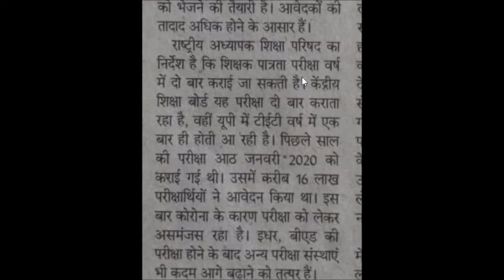इस महीने होने वाला है UPTET 2020 उत्तर प्रदेश शिक्षक पात्रता परीक्षा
UCPZahfZI-01uDUcdWDAs6zw

IMPORTANT MCQ